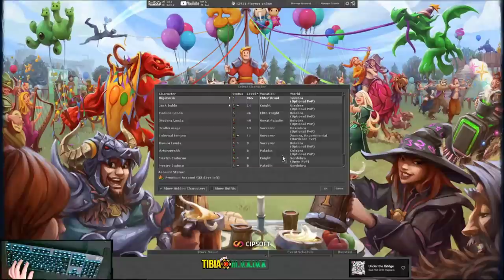MALU THE MOST TANKER GIRL IN TIBIA! ED LVL 1349 CAINDO NA TRAP HELLFLAYER E MORRENDO!